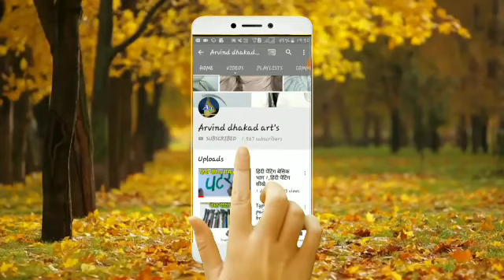Oil painting hindi,hindi latter painting